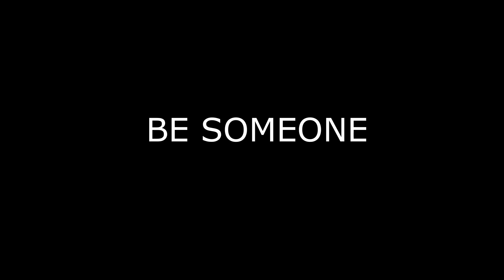First I break the Ice then I get Skunked!!